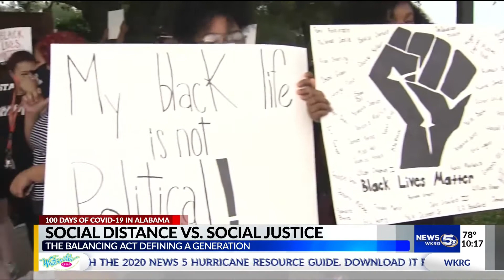Social Distance vs. Social Justice: The balancing act defining a generation